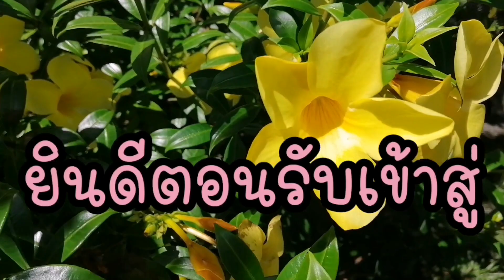คลังสั่งออมสิน​ ธ.ก.ส.เตรียมปล่อย​กู้สินเชื่อสู้โควิด-19รายละ1หมื่น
#​เงินกู้สินเชื่อ1หมื่นคลังออมสินธ.ก.ส.เตรียมปล่อยกู้เงินสินเชื่อโควิด-19รายละ1หมื่นบาท